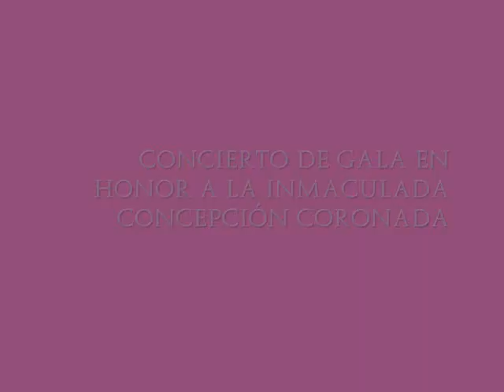Anita, Pablo y Manolito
Concierto de Gala en honor a la Venerada Imagen de la Inmaculada Concepción Coronada, La Virgen de los Reyes del Templo Histórico de San Francisco. Dentro de las conmemoraciones del mes de Mayo en honor a la Santísima Virgen se realiza este concierto amenizado por la Banda de Música La Sacra Armonía dirigida por el maestro Luis Pirir. La melodía que escuchan se titula Anita, Pablo y Manolito; realizada dentro del género de música Fantasía con clara influencia española ha sido compuesta por el maestro Pirir y está inspirada en su esposa y sus dos hijos pequeños quienes los ha puesto bajo el amparo de la Inmaculada Franciscana.